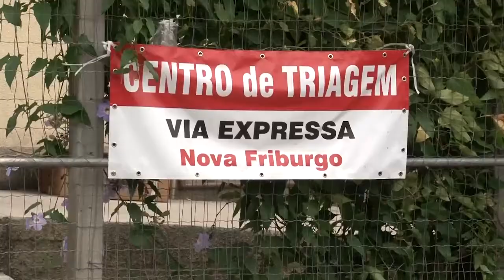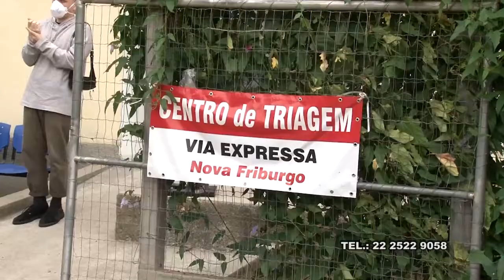SURTO DE COVID 19: 331 PESSOAS TESTARAM POSITIVO EM UM ÚNICO DIA - N. FRIBURGO 20 01 22